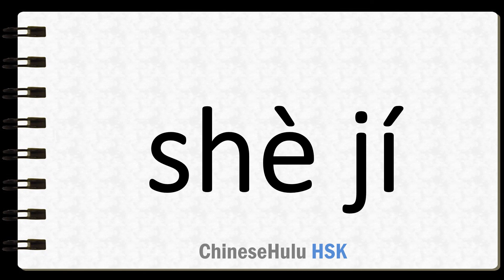How to Say to touch upon a topic in HSK Chinese